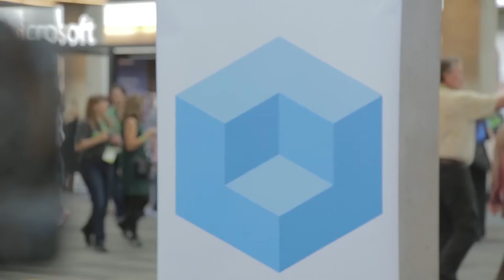Aaron Sullivan, Rackspace | OpenPOWER Summit 2016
Does the future of IT rest on OpenPOWER?

by R. Danes | Apr 23, 2016

With the open-source machine barreling forward and faster each day, you have to wonder when it will meet a roadblock. For all the barriers to open computing coming down all the time, there remains one barrier that could pose big challenges. According to Aaron Sullivan, distinguished engineer at Rackspace US, Inc., the tasks that future IT will demand of computing systems pose daunting challenges to engineers and developers.

“They’re really huge challenges,” he told David Floyer (@dfloyer), cohost of theCUBE, from the SiliconANGLE Media team. “They go from the chips all the way to the top of the stack. And if you don’t have the chip part open, and you don’t have the firmware part open, it becomes really difficult to collaborate,” he said.

Sullivan, whose company is collaborating with Google on OpenPOWER projects, said that the talent and vision of the best developers will be limited without the opening up of hardware. “You can’t bring to bear the sort of force of the world’s software developers on to it [old hardware],” he said. “You wind up in these little silos and niches.”

Software and silicon together at last

Sullivan said that the benefits of bringing the software closer to the silicon are dramatic and already obvious to IT professionals.

“There are certain workloads that are very common today that you can boost tenfold or more simply by reintegrating the software tighter to the hardware,” he said.